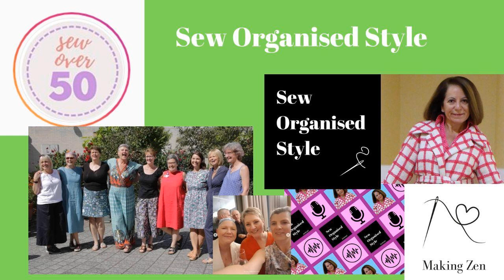Angie's 2022 plans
Angie gives us the inside scoop about being on Kirsty's Handmade Christmas in 2021. She also discusses how she wants to make dolls that look like their owners features and enthicity. We do discuss the doll patterns that are available on Uthando Project.

 Angie is currently working on a couture project. You'l have to listen in to find out.

 Angie was on the podcast for SewOver50 last year in June and so much has changed for her. She leads by example and her energy is inspiring.